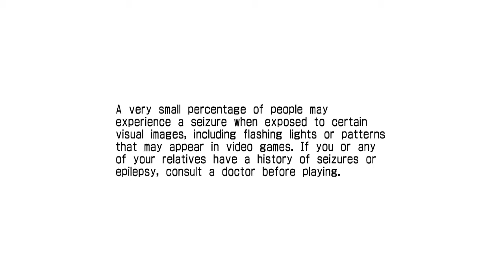Sonic The Fighters: Let us never speak of this again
For some reason we never played this game again